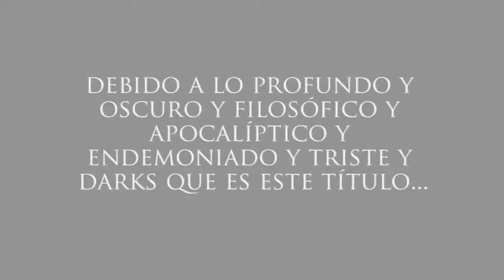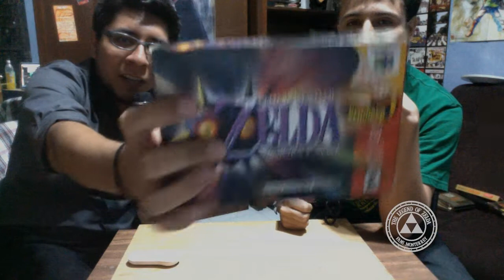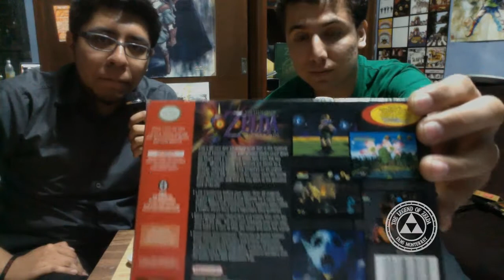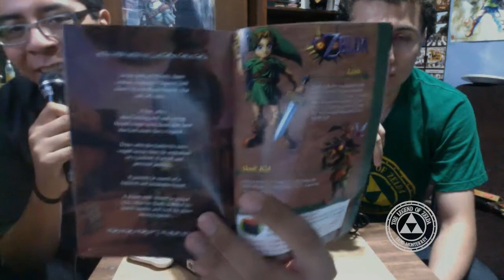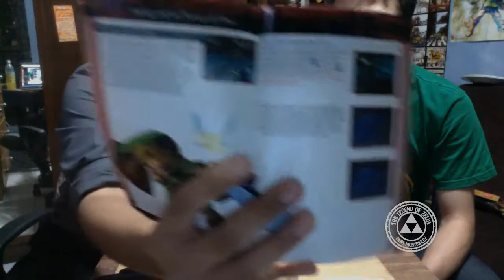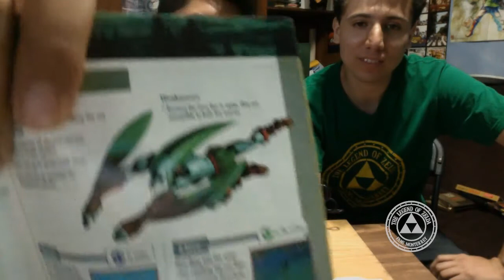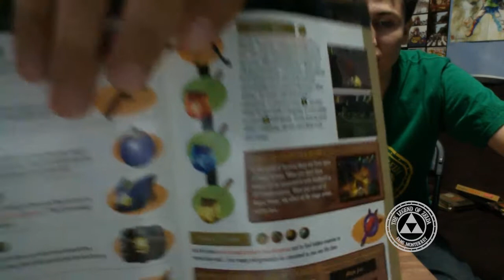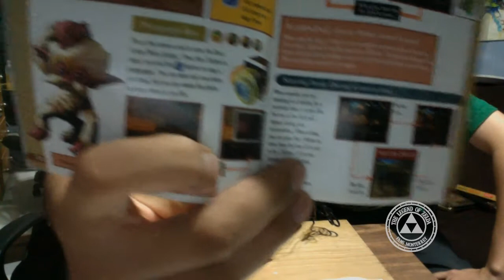Unboxing - Majora's Mask (N64)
Siguiendo nuestra primer serie de Unboxings, esta vez es el turno de Majora's Mask, edición de coleccionadores, para el Nintendo 64.

Y sigue nuestro Podcast en Twitter